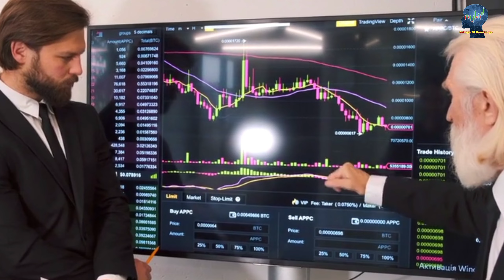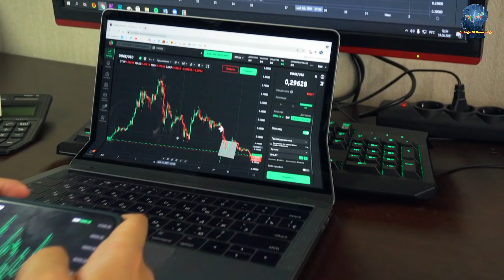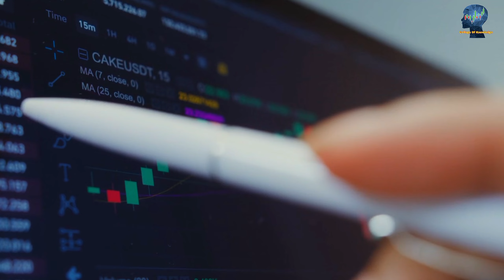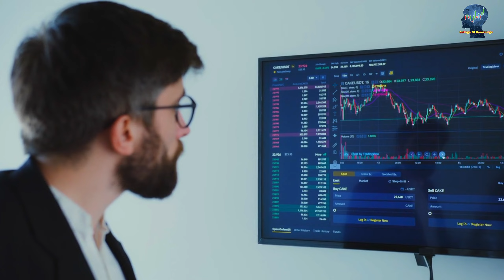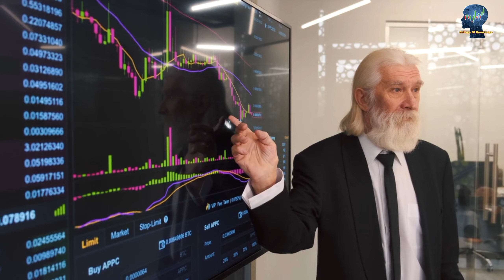share market क्या होता है ? | stock market in hindi | पैसे से पैसा कमाना सीखो | online earning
शेयर कैसे खरीदे और बेचे,
online earning,
online trading,
share market,
stock market,
शेयर मार्केट,
स्टॉक मार्केट,
स्टॉक मार्केट में पैसा कैसे लगाए,